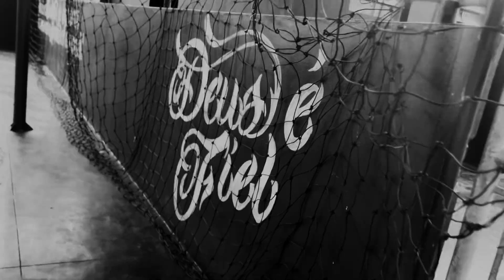LEMBRANDO DO PASSADO - MC Nick AVP (prod. Renannobeat)